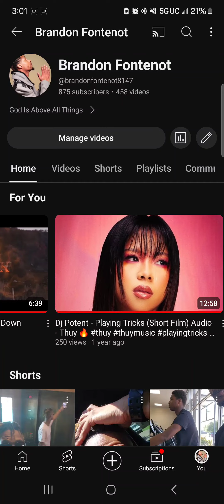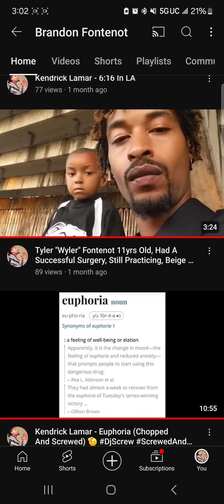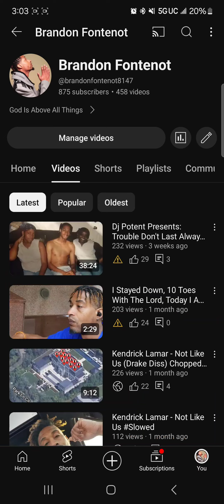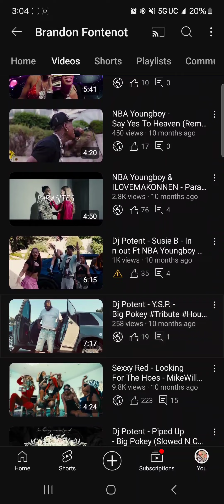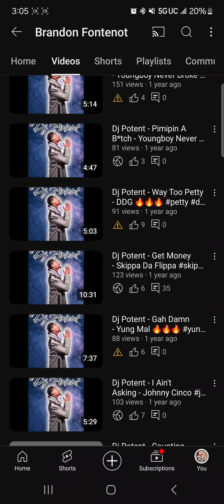Dj Potent & WNC Whop Bezzy Snippet - I Can't Sit Still (Out My Top) Chopped And Screwed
Show The Kid Some Love Dj Potent

I Love It comment love slowed dj hitlike rap sub Trill louisiana Texas screw djscrew Houston batonrouge NBA NBAYoungboy #3800